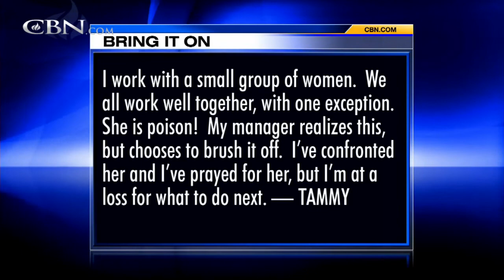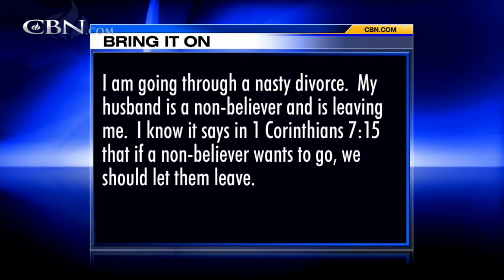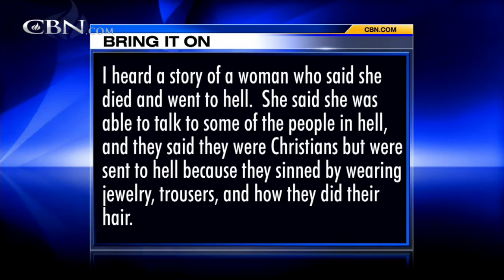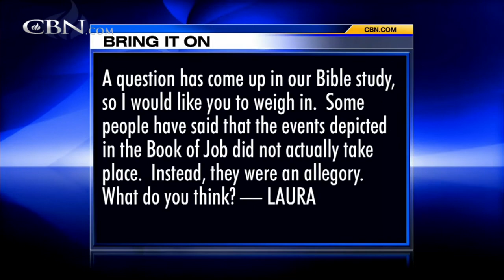Bring It On-Line: Disruptive Fellow Worker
I work with a small group of women. We all work well together, with one exception. She is poison! My manager realizes this, but chooses to brush it off. I've confronted her and I've prayed for her, but I'm at a loss for what to do next. How ... ...